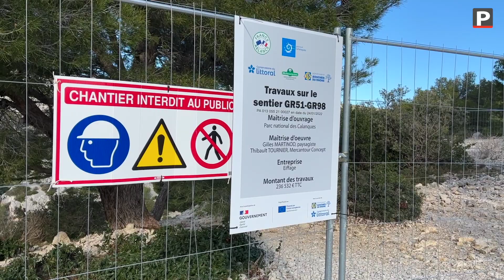Marseille : la calanque d'En Vau plus sécurisée et plus protégée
L’accès à la calanque d’En Vau par le Portalet se refait une beauté. Jusqu’ici difficile d’accès et victime de l’érosion due à un grand nombre de visiteurs, près de 2000 personnes par jour pendant l’été, les sentiers balisés devenaient impraticables voire dangereux.
Pour protéger le milieu naturel, des travaux d’aménagement ont débutés en novembre 2022.
Des travaux impressionnants puisqu’il s’agit de reconstruire un sentier le plus naturellement possible. Pour ce faire des pierres de carrière cassidennes ont dû être héliportées et replacées par les équipes de l’entreprise Eiffage. Un travail minutieux mais qui rendra l’accès à la calanque plus sécurisé tout en protégeant le milieu.